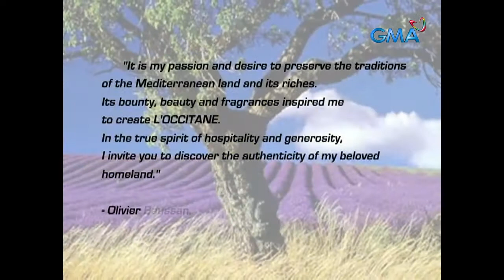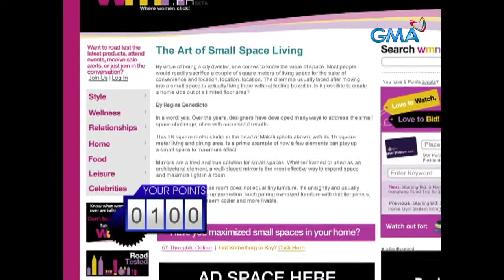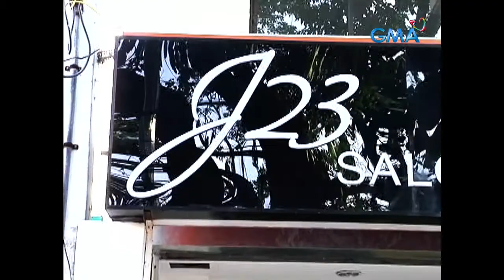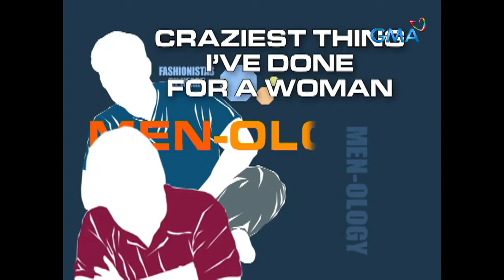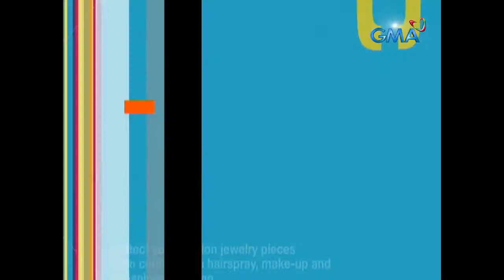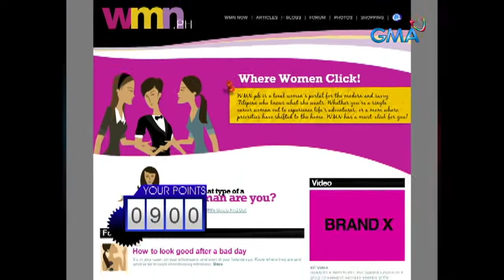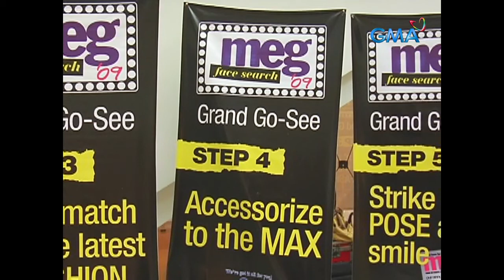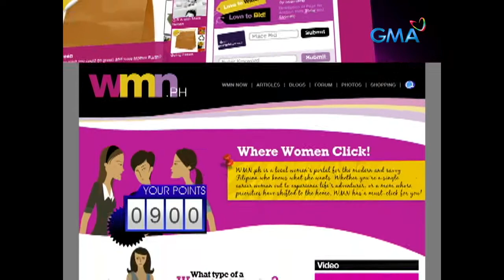Be the BEST YOU on a romantic dinner date! | Fashionistas by Heart (Stream Together)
If you’re having a dilemma on what to wear for a romantic night out, Heart Evangelista and her team will teach us how to style our hair, make-up, and dresses for the special event.

‘Fashionistas by Heart’ is hosted by Heart Evangelista which highlights celebrities' fashion statement, trends, makeup tips and finds, and many more. Watch the full episodes of 'Fashionista's by Heart' and other GMA programs